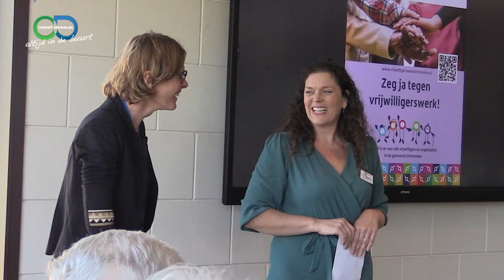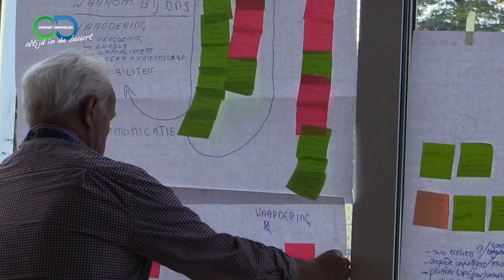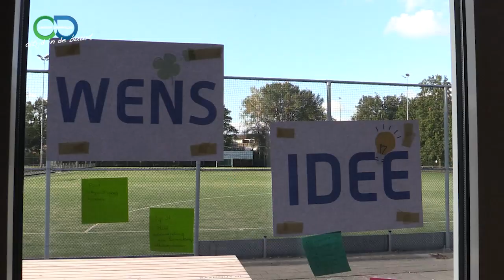Halen en Brengen VIP Netwerken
Netwerkbijeenkomst SWO
Op vrijdag 4 oktober kwamen een groot aantal vrijwilligersorganisaties bij elkaar tijdens het netwerkevenement Halen en Brengen. Lilian Lambrechts ging er in gesprek met 2 van de organisatoren en een aantal deelnemers aan deze bijeenkomst.